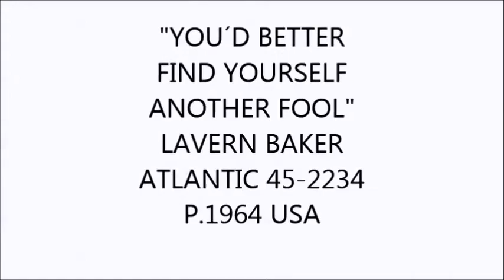"YOU´D BETTER FIND YOURSELF ANOTHER FOOL" LAVERN BAKER ATLANTIC 45-2234 P.1964 USA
Dynamite Soul!!